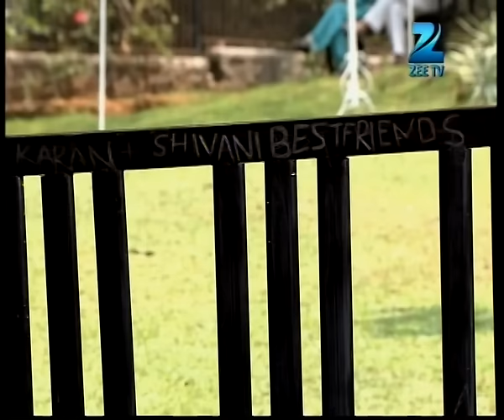क्या कहा Shivani ने पड़ोसियों से? | Do Dil Bandhe Ek Dori Se | Episode 185 | Zee TV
क्या कहा Shivani ने पड़ोसियों से?